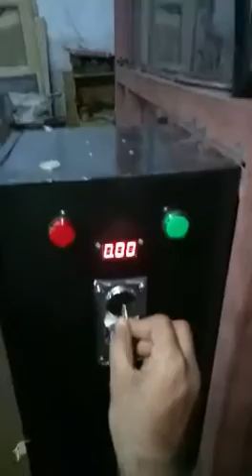E-Toilet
Available with Sourcewell Devices P Ltd Mumbai